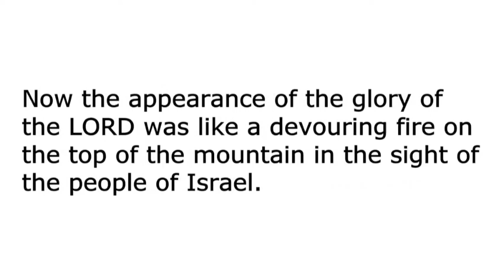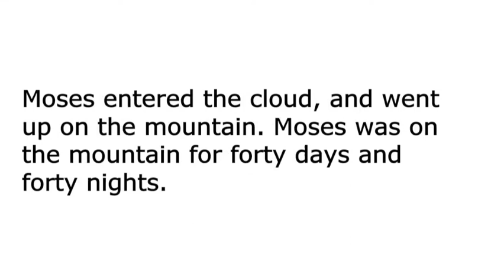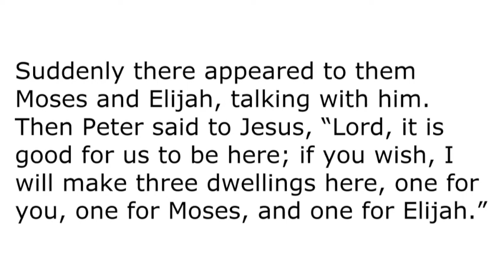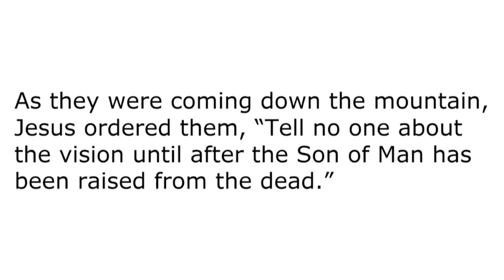Sermon February 19, 2023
View the sermon from Transfiguration Sunday, February 19, 2023. Pastor Robin Miller Currás preaches "That Changes Everything" from Matthew 17:1–9.